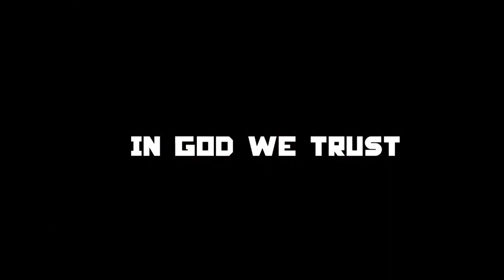MMACI KONJWA Part 02 (ebondo movie 2023) by WABISHI film tz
DIRECTED BY ELLY PASCAL
STORY : elly pascal
EDITOR : elly pascal